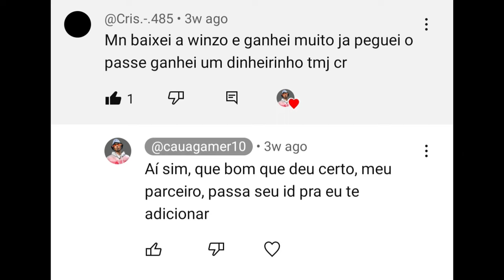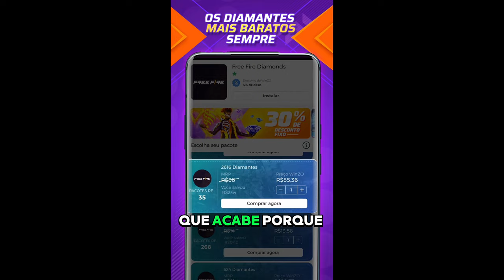COMO BUGAR SALA E CAIR SÓ COM BOOT NA NOVA TEMPORADA 41 DO FREE FIRE!